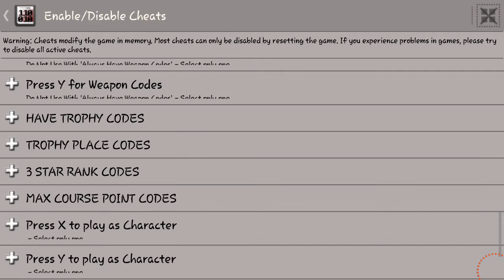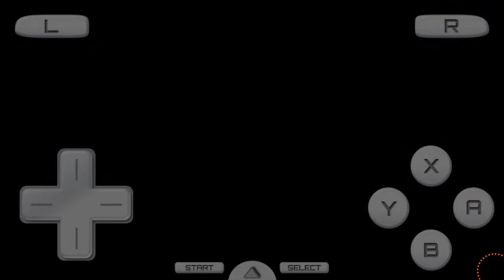Mario kart Ds part 1 (mods/cheats)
In this video I am playing Mario Kart DS with cheats/mods.

If got nothing else better to do check out the channels.

Check out TheFMB2012

Check out Jayden The Hunter

Check out killerbot208